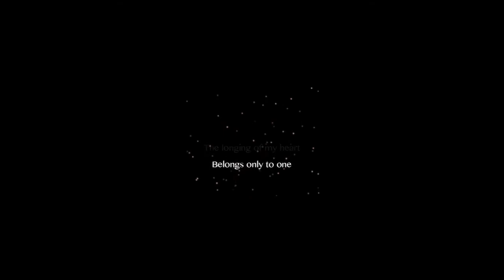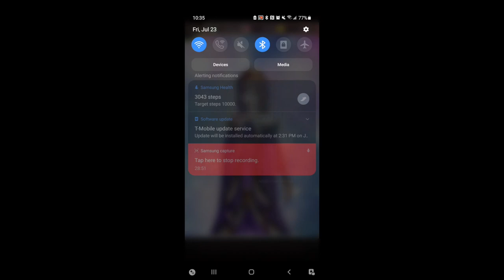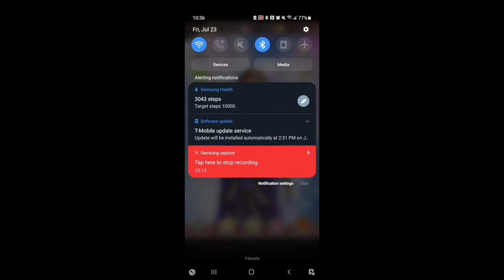LET'S PLAY~! Outlander: Fantastic Princess – Lancelot part 1 [DEMO]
YO this is my little test run for making LPs!! iMovie sucks and I was kinda rambling/speeding through things because my first try didn't record right lol. I'll do better next time, I swear ( ' q ' ;;)